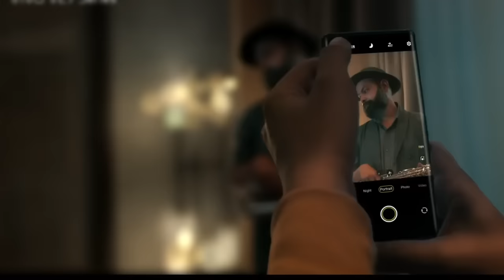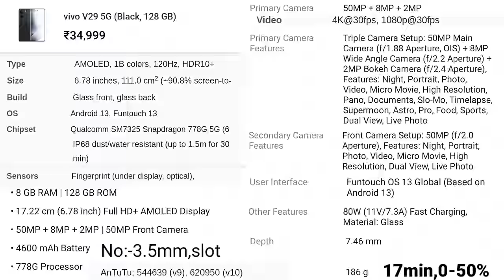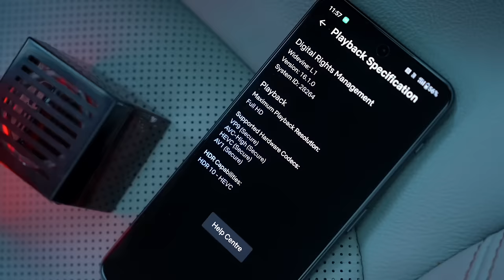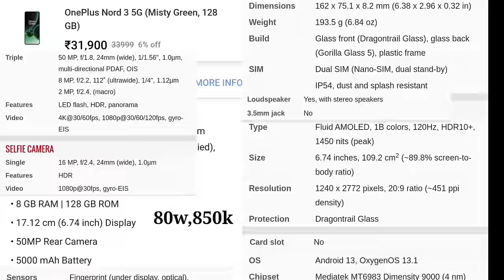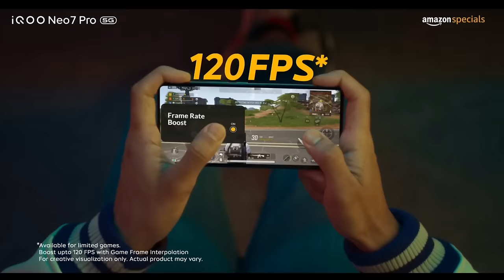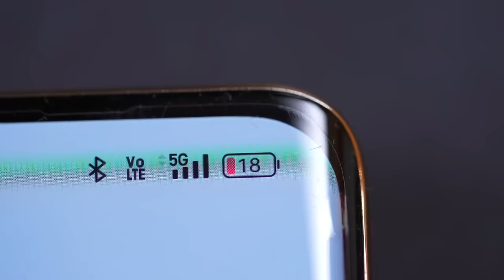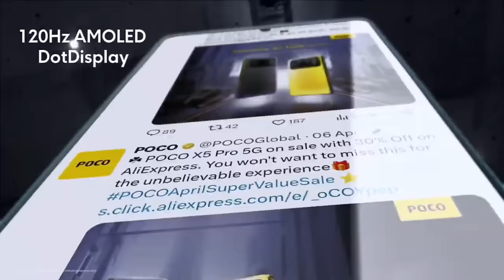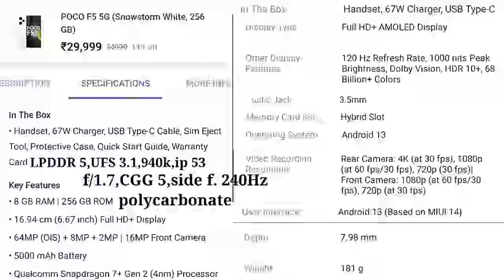Top 5 Best DSLR Camera Smartphone Under 30k In 2024 | Best Phone Under 30000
To guys is video me maine 30k ke budget me aane wale 5 sabse camera phone ko bataya hai jise aap abhi ke time pe buy kar payenge camera to badhiya hoga hi iske alawa bhi sabkuch ekdam tagra level ka milega

1. best phone under 30000
2. best smartphone under 30000
3. best mobile under 30000
4. best phone under 30k
5. best camera phone under 30000
6. camera phone under 30000
7. best phone under 30000 in 2024
8. smartphone under 30000
9. phone under 30000
10. mobile under 30000